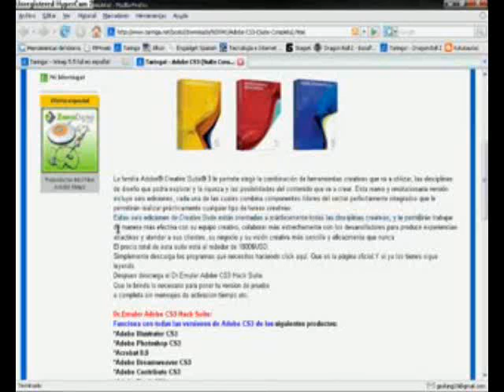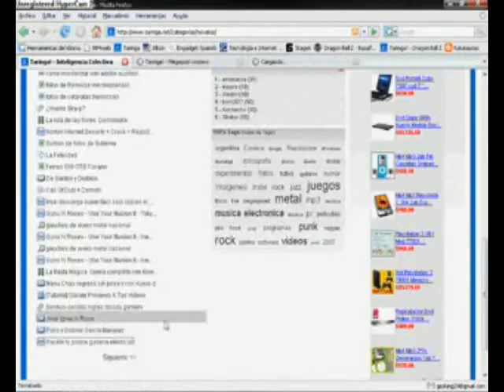Taringa Video Clip